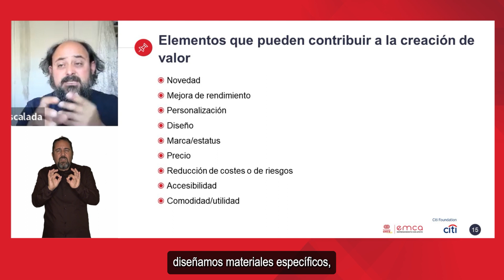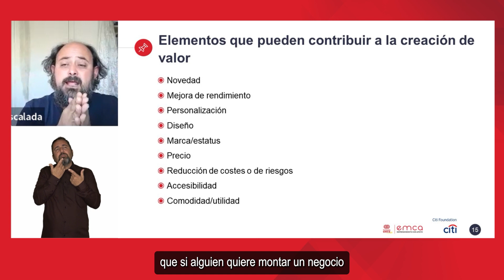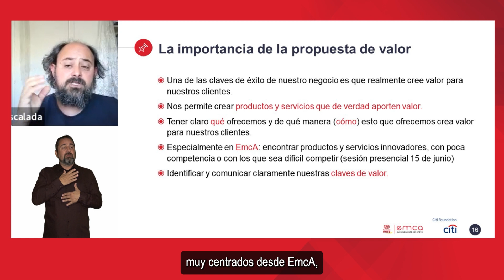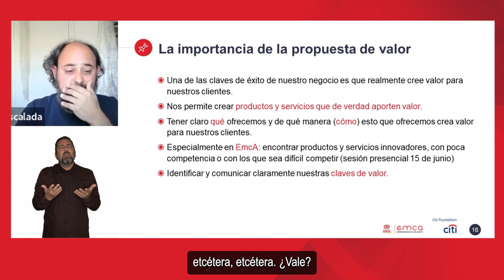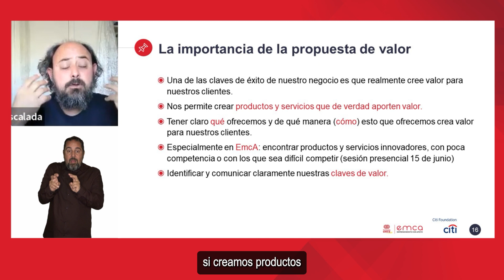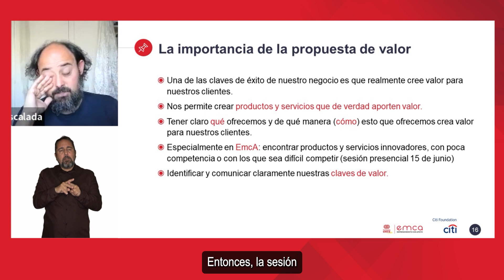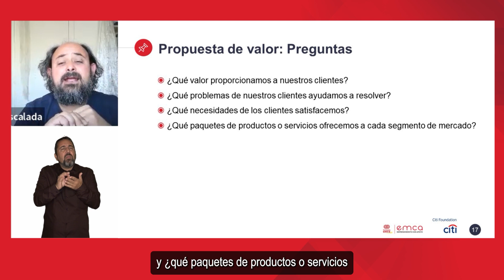EmcA Píldora formativa 4.4: Idea de negocio. Propuesta de valor (elementos)